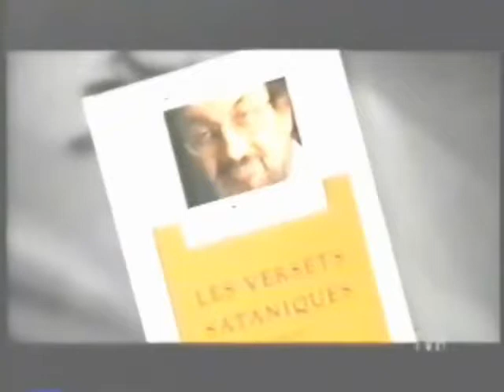Mylène Farmer au Point J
Entrevue à TVA